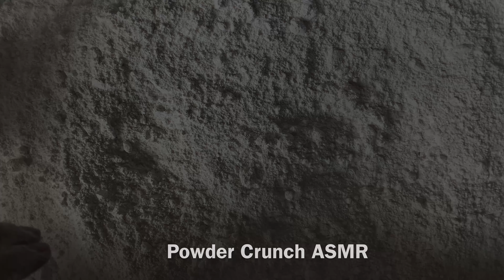Crunchy Dry Paste • Mini Mass Crush • Oddly Satisfying • ASMR ☁️☁️☁️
This crush is for the sweetest Anam20! I hope you enjoy this crush and thank you SO much for being patient 😆🤗

What should I make with this powder next?
A thumbs up on a comment with a suggestion will count as a vote for it 🗳

Amazon wishlist: 👇🏼